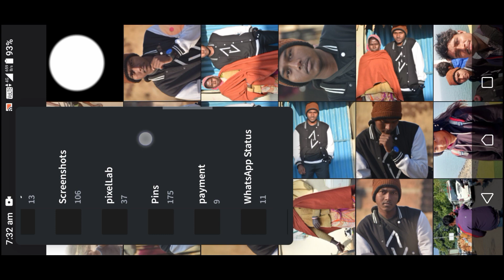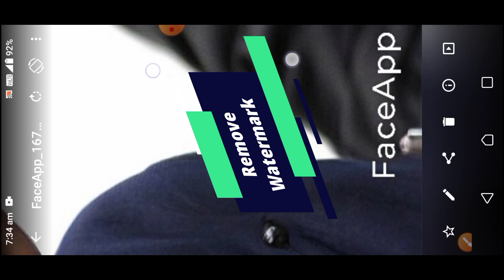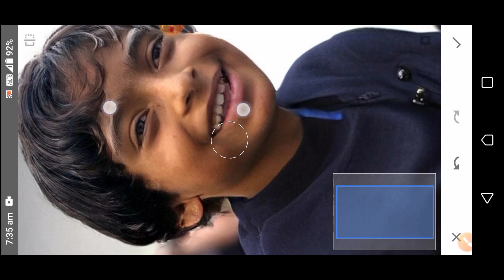Old Photo को Convert करें Child में || How to Convert Old Photo Child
Face app
Face app photo edit
Image Editing
Jiten Galaxy
Learn
Photo Editing
Tips
Tricks
Tutorial
face app full tutorial
face app old age
face app photo editing
face app photo editing full tutorial
face app photo editing kaise kare
face app russia
face app tutorial
how to use face app
photo editing tutorial
Face app se photo edit kaise kare